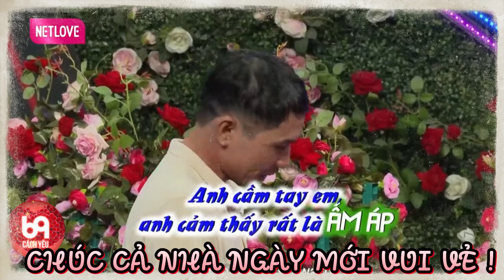Kết thúc cuộc hôn nhân 10 năm, bố đơn thân nhờ Quyền Linh tìm ‘bến đỗ’ mới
BMHH_880
69 Cách Yêu là trang cập nhật những chương trình hẹn hò, ghép đôi, mai mối hot nhất hiện nay BẠN MUỐN HẸN HÒ, HẸN ĂN TRƯA, VỢ CHỒNG SON, YÊU LÀ CƯỚI, MAI MỐI CÙNG NGƯỜI LẠ